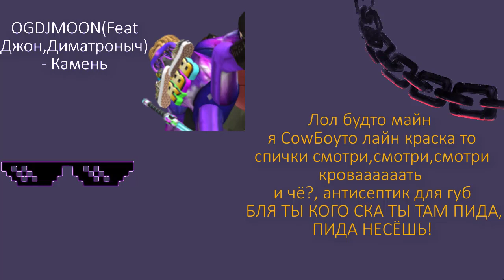OGDJMOON - Камень(3 Человека) (Feat Джон и Диматроныч) [Акапелла] (Альбом 3 человека)